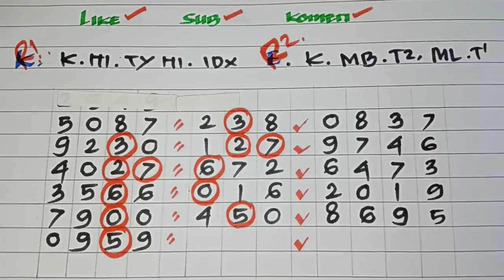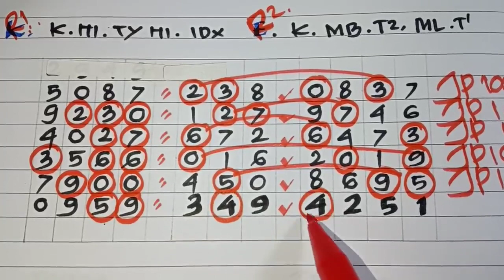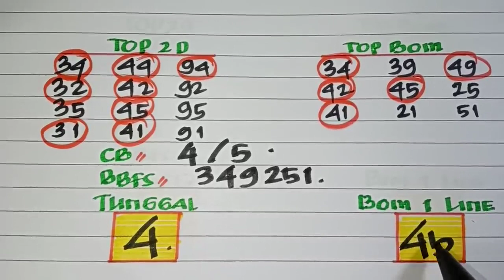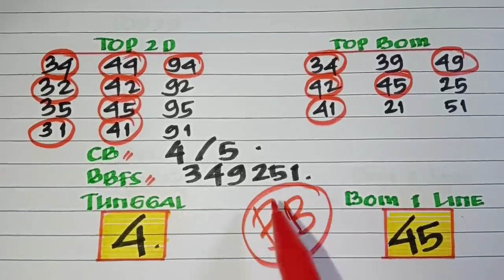PREDIKSI HK 25 APRIL 2022 | BOCORAN TOGEL HONGKONG MALAM INI | RUMUS KEPALA EKOR HK